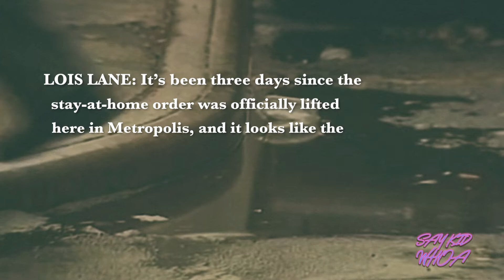Batman, Superman, and Wonder Woman in Quarantine (Justice League sketch)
During the coronavirus pandemic, everyone was told to shelter-in-place, but what happened to the superheroes?

STARRING:
Lady: Hannah Canetti
Mugger: Charlie Lopez
Superman: Mark T
Batman: Danny Gura
Wonder Woman: Teresa Lo

EXECUTIVE PRODUCERS: Mark T & Teresa Lo
WRITTEN BY: Danny Gura & Mark T